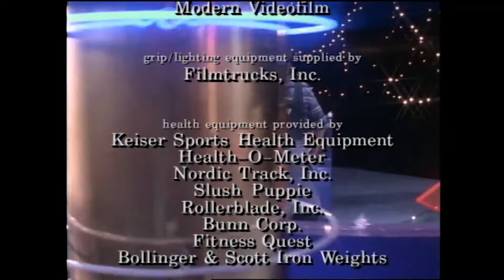Gun Ho, Trabajo En Equipo | Mighty Morphin | Episodio Completo | S01 E26 | Power Rangers en Español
¡Bienvenido a Power Rangers en Español - Canal Oficial , una página dedicada a todos los súper fans de los Power Rangers! Con nuevos contenidos subidos semanalmente, obtén tu dosis de genialidad Power Ranger de todas tus temporadas clásicas favoritas de Power Rangers, así como emocionantes contenidos exclusivos NUEVOS.  Te esperan contenidos nuevos y exclusivos, episodios completos, increíbles recopilaciones, clips y mucho más de todos tus momentos favoritos de los Power Rangers.